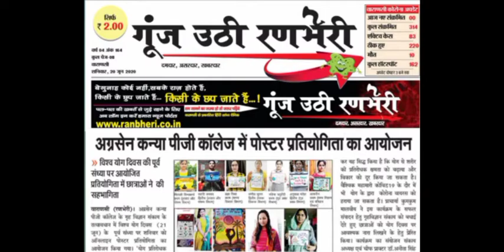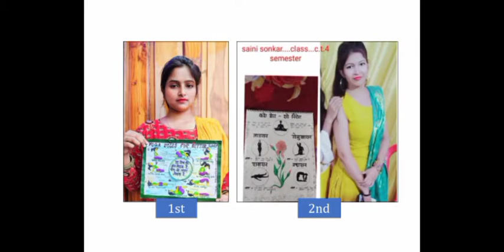Yoga Day Documentary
Sri Agrasen Kanya PG College